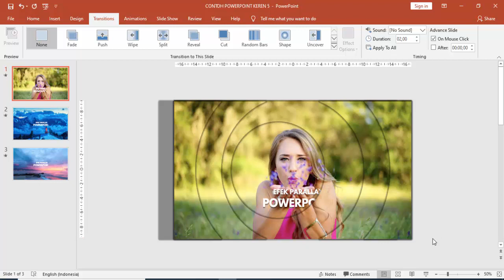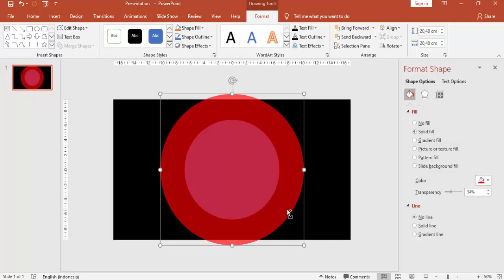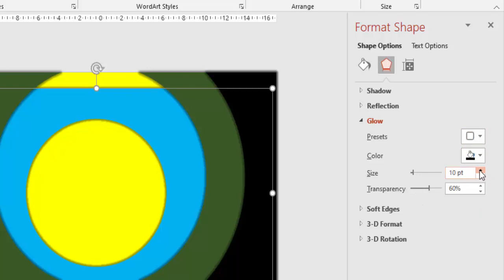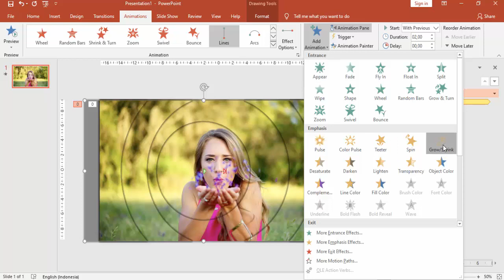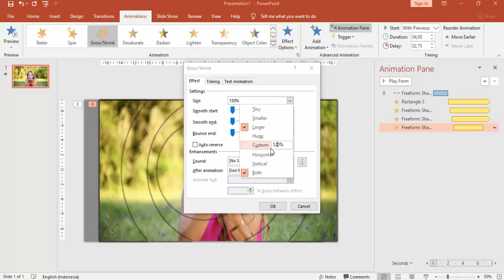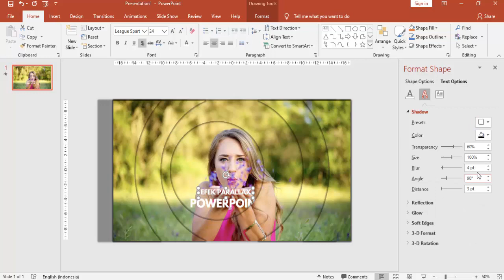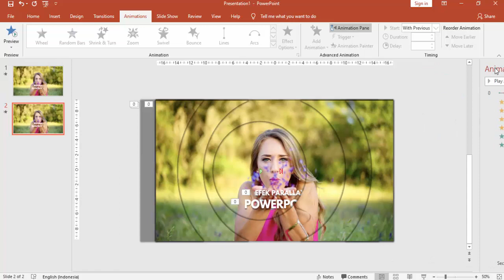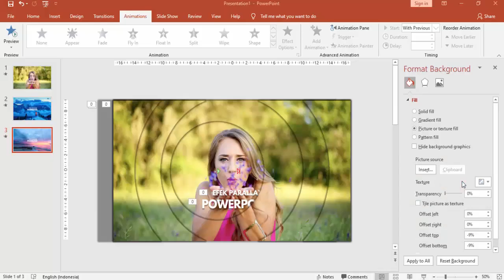CONTOH POWER POINT KEREN | TEMPLATE POWERPOINT FREE DOWNLOAD | DAILY CHALLENGE #5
Video tutorial powerpoint ini berisi bagaimana membuat desain template power point yang keren, kreatif dan menarik, dengan free download template powerpoint.
Langkah-langkah membuat slide isi yang keren ini bisa dipraktikan dengan MS.PowerPoint semua versi terutama 2013, 2016, 365 dan 2019

membuat sebuah slide pembukaan presentasi dengan efek PARALLAX yang keren ini cukup dengan bentuk bulat  yang di variasikan tata letaknya. Kemudian animasinya dibuat yang menarik dan keren, sehingga walaupun dibuat dari desain yang simple, slide kita dapat tampil menarik dan keren.

Ikuti langkah-langkahnya dari awal hingga akhir, supaya dapat membuat slide presentasi yang keren ini.